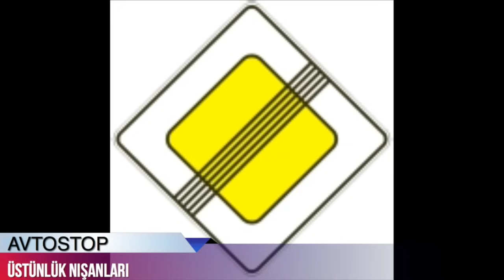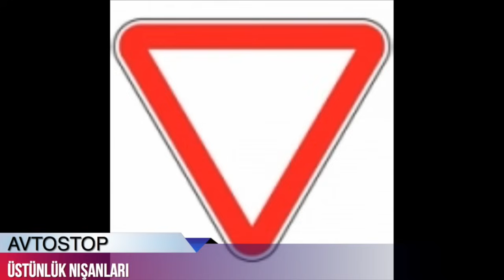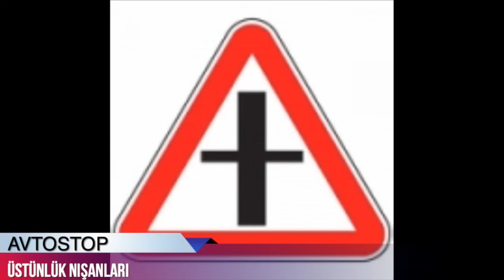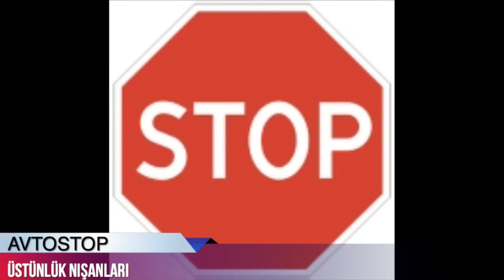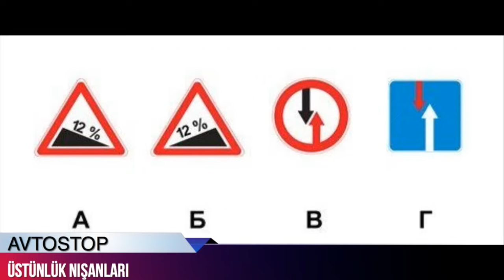Master-Klass #9 - Üstünlük nişanları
Sürücülük vəsiqəsi almaq istəyənlər üçün hazırlıq vasitəsi. Sürücülük vəsiqəsi üçün imtahan verirsinizsə,online hazırlaşa bilərsiniz. Hər həftə bir mövzuda ətraflı izahat və sualların təhlili. Sürücülük vəsiqəsi üçün imtahanda düşəcək sualların ətraflı izahı. Faydalanın və uğurla imtahan verin.